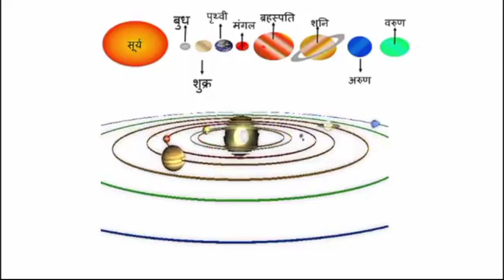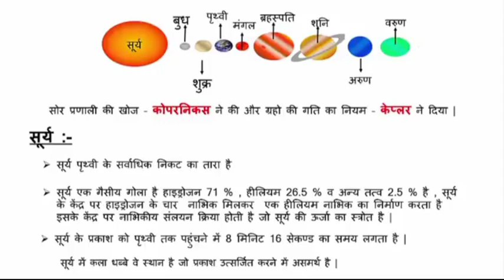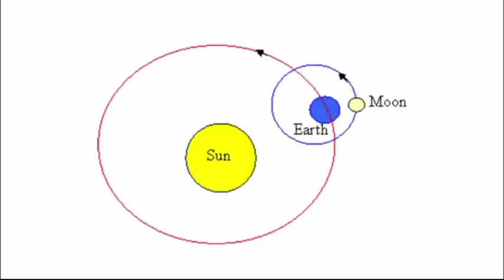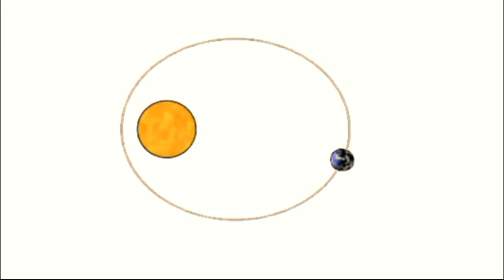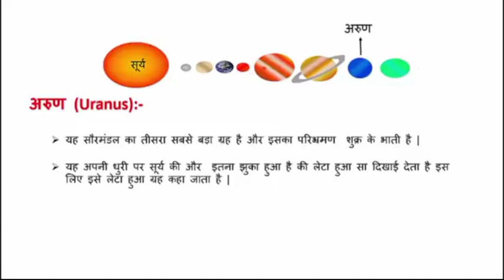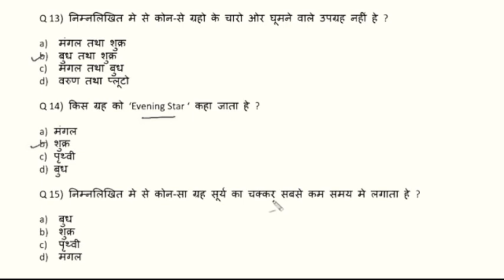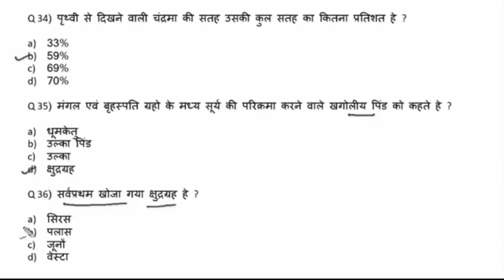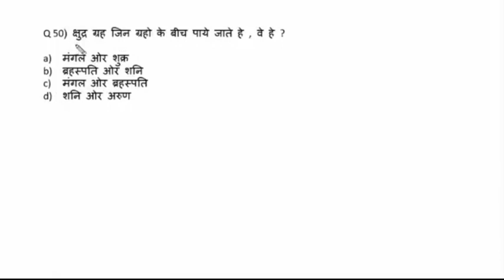solar system | saurmandal ke bare mein| SSC ke exam ke liye questions